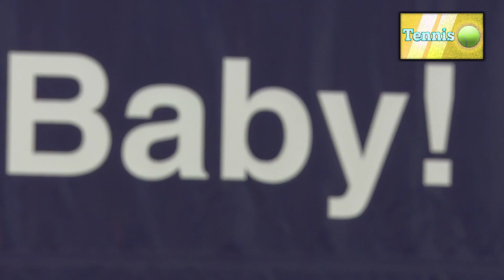Ana Ivanovic vs. Dominika Cibulkova [2013 Linz QF]